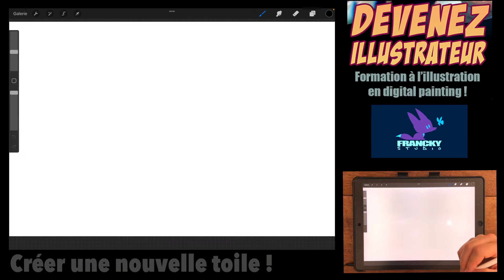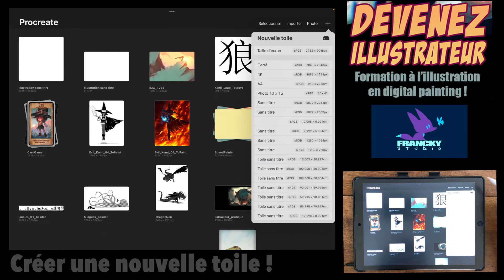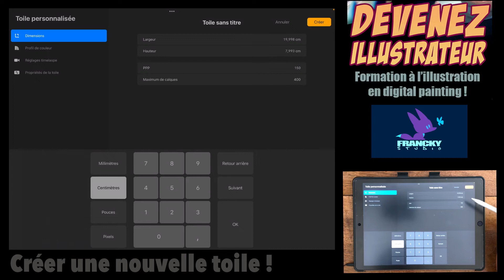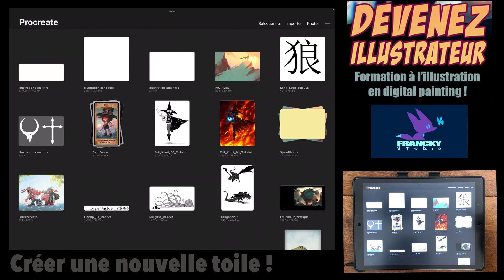Apprendre Procreate - débutant - 01 - tuto - digital painting - illustration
Formation en ligne "Illustration Digital Painting".
Apprend à peindre à ton rythme ! Niveau débutant comme confirmé ;)
Je te forme artistiquement pour que tu puisses créer tes univers, tes personnages et devenir l'artiste que tu désires.
Une formation efficace et rapide ! Démarre aujourd'hui